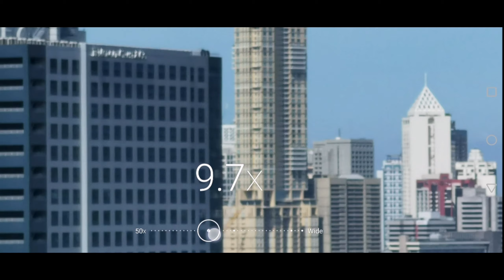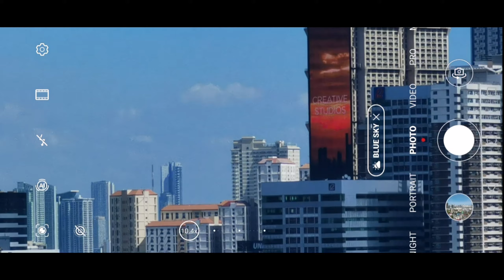Huawei P40 Pro 50x Zoom Camera Live Test